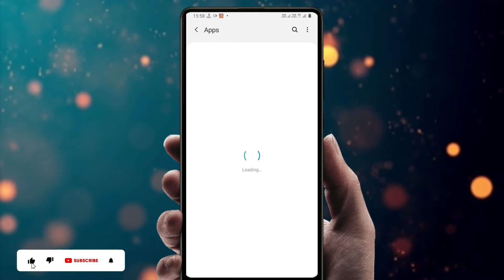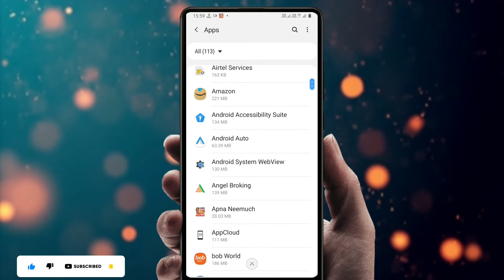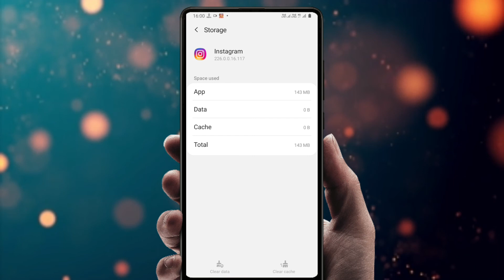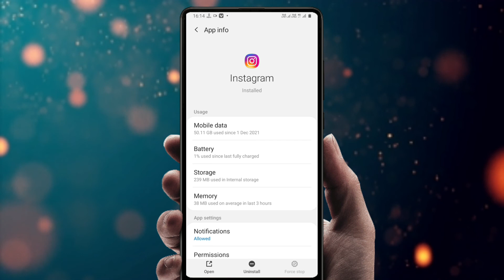How to Clear Data of Instagram | Instagram Ka Data Clear Kaise Kare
Hello Dosto Aaj is Video Me Bataya Hai Ki
Apne Instagram Application ka Data Clear Kaise kar Sakte Ho